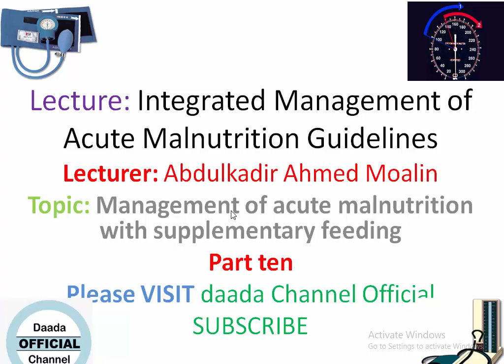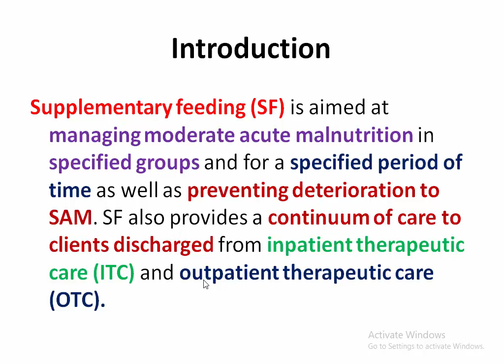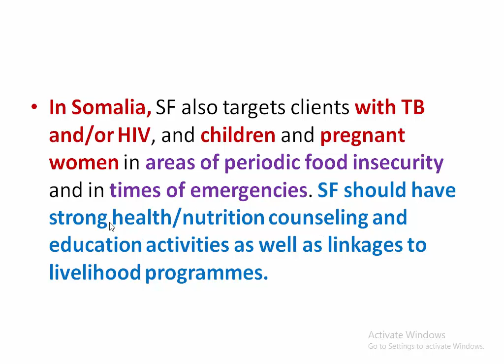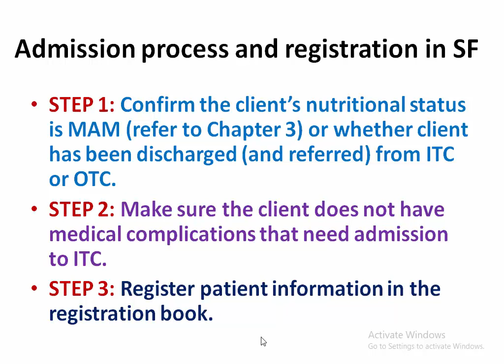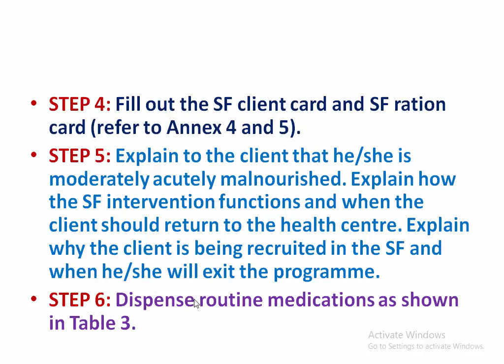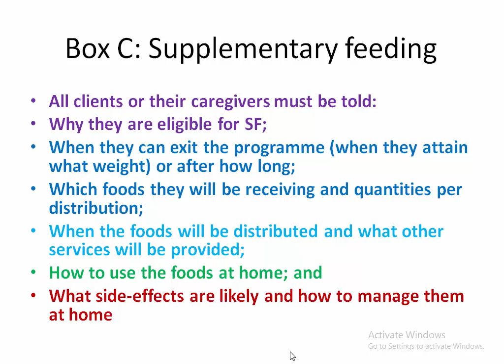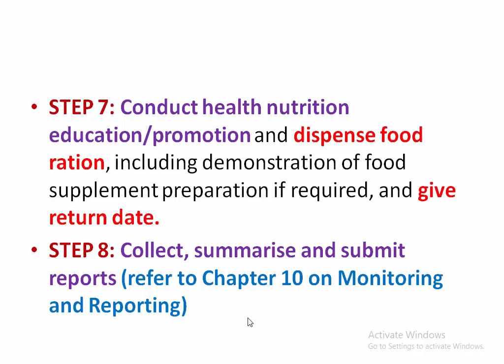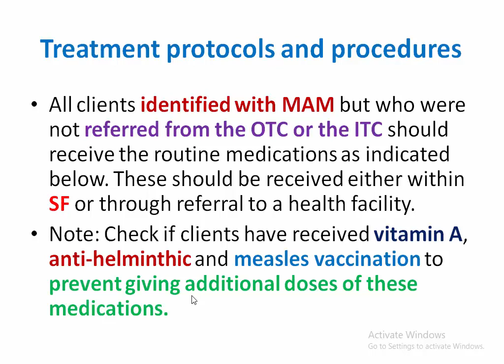IMAM GUIDELINE PART TEN Supplementary feeding programmes